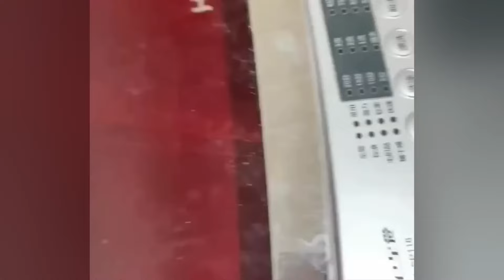Try Not To Laugh Cats And Dogs Videos 😁 - Best Funniest Animals Video 2024 #7